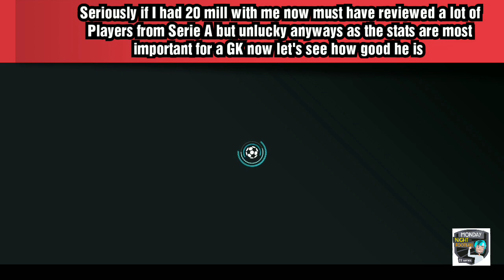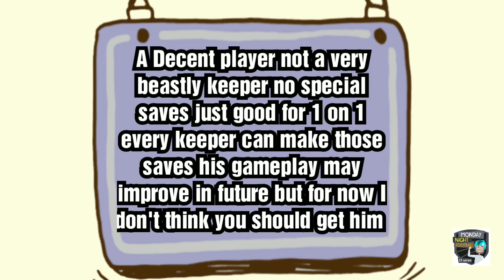TOTS HANDANOVIC FULL PLAYER REVIEW FIFA MOBILE 20 !!!!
I hope you enjoyed and love you all thanks a lot for the support i appreciate it ❤️

Guys if you watched this video thanks a lot guys love you all ❤️

Claiming insane freeze event rewards Fifa Mobile 20 !! The best time to make millions of coins !!!